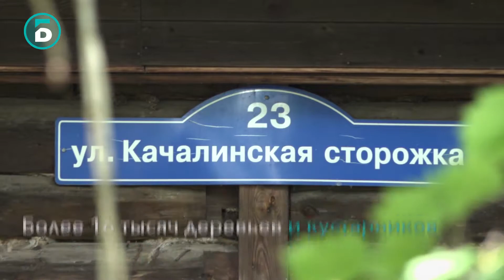"Посади свое дерево"